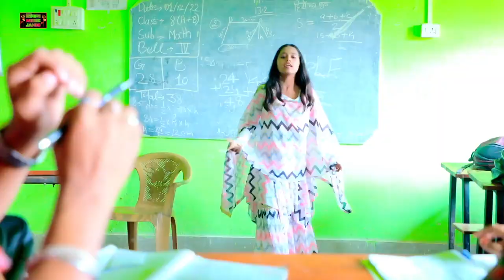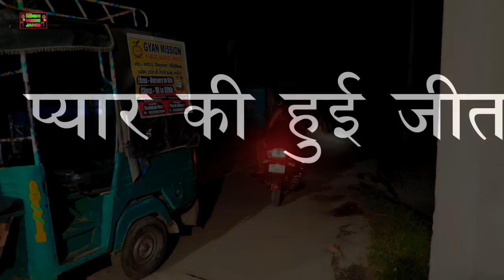VIDEO|मारी देले करेजबा मे बान|Prabhakar Yadav| new magahi sad song|Mari dele karejva mein bandh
💽Album :- Mari dele karejva mein ban
💽Song :-
🎤Singer :- Prabhakar Yadav
⚙️Nirmata:-Nitish Dhananjay
🎼Recording :- Shivaay Music hit
🙏Digital :-
😶‍🌫️ Company/Label :- Shivaay Music Jamui
😶‍🌫️ Distribution Partner :- Tunic Digital